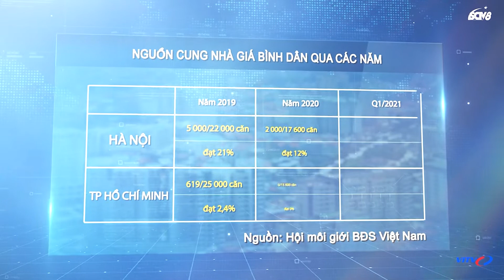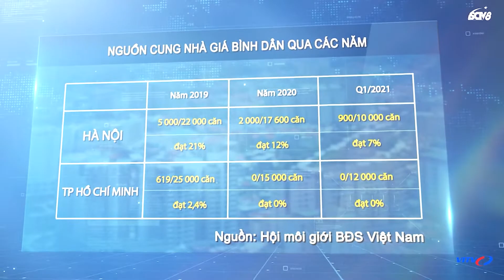Tăng nguồn cung nhà giá rẻ cho người thu nhập thấp và trung bình? Đối Thoại VITV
Khách mời:
PGS.TS Đinh Trọng Thịnh – Chuyên gia tài chính
Ông Nguyễn Văn Đính – Phó chủ tịch Hội môi giới Bất động sản Việt Nam